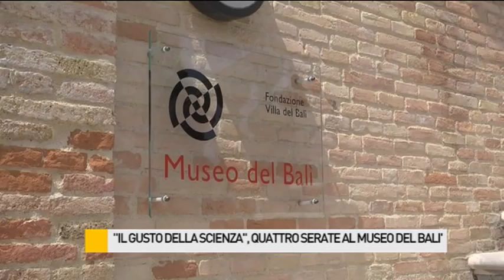"Il Gusto della Scienza", quattro serate al museo del Balì